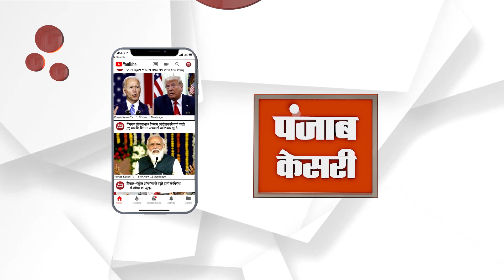ਮਾਨ ਸਰਕਾਰ ਦਾ ਸਿੰਚਾਈ ਘੋਟਾਲੇ ਨੂੰ ਲੈ ਆਇਆ ਵੱਡਾ ਫੈਸਲਾ, ਵਿਜੀਲੈਂਸ ਬਿਊਰੋ ਕਰੇਗੀ ਜਾਂਚ